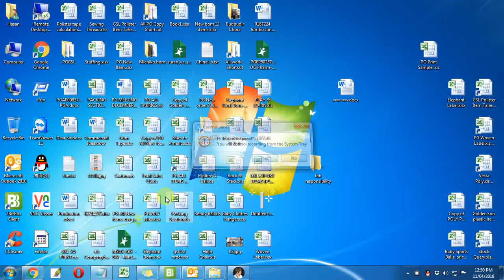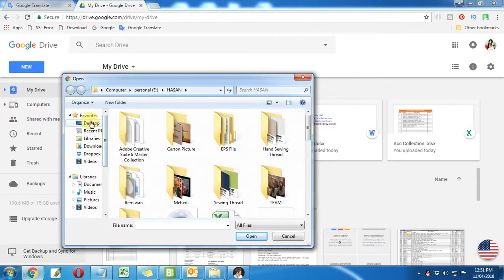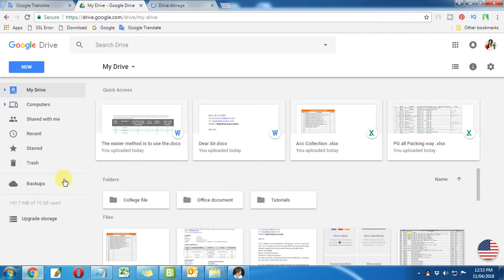How to use google drive update version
Dear visitors,
My channel opened for your pleasure.
We are invited to watch other videos in our channel below.

Microsoft Excle 2016 Tutorial for Beginners Part 1 Full Intro Learn How to Use Excel 2016